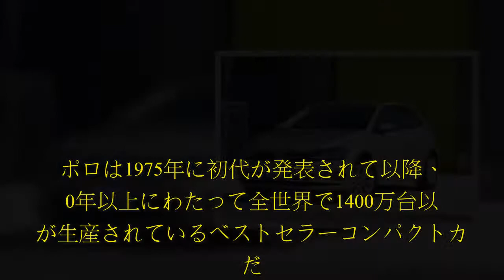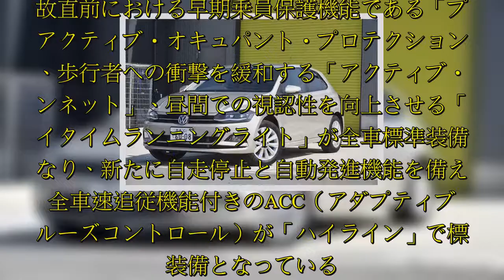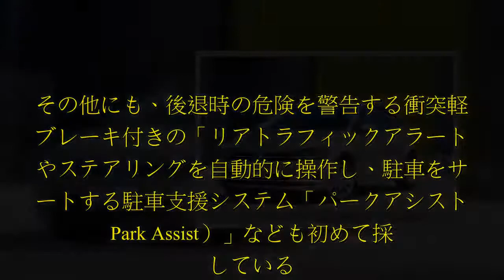フォルクスワーゲン・グループ・ジャパン（VGJ）は3月20日から、新型『ポロ』の販売を全国のVW正規ディーラーで開始する。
フォルクスワーゲン・グループ・ジャパン（VGJ）は3月20日から、新型『ポロ』の販売を全国のVW正規ディーラーで開始する。.  フォルクスワーゲン・グループ・ジャパン（VGJ）は3月20日から、新型『ポロ』の販売を全国のVW正規ディーラーで開始する。ポロは1975年に初代が発表されて以降、40年以上にわたって全世界で1400万台以上が生産されているベストセラーコンパクトカーだ。日本では1996年に本格導入が開始され、累計25万台以上が輸入、販売されている。8代目となる新型ポロは、コンパクトモデルとして初めてVWのモジュラー戦略である「MQB」モジュールを採用。全長は先代と比べて65mm延長され4060mmとなり、ホイールベースは80mm延長され2550mmとなった。このホイールベースの延長によって室内空間は格段に広くなり、特に後部座席の快適性と乗降性が大幅に向上したという。また、全幅は65mm拡大され1750mmに、全高は10mm低くなって1450mmと、よりワイド＆ローになった。フロントのエクステリアには、迫力のあるヘッドライトやエッジの効いた2ラインをボンネット上に配置し、個性を主張している。さらに、ボンネットを低くみせるフロントバンパーと、サイド上下を走るキャラクターラインによって、スポーティさと安定感  ...